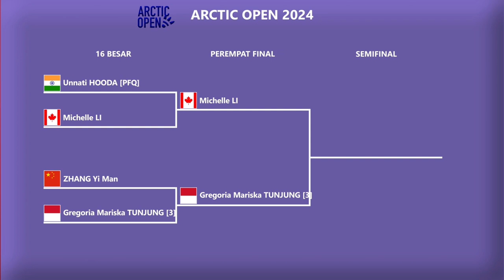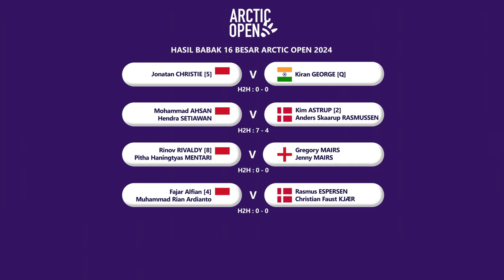HASIL BABAK 16 BESAR ARCTIC OPEN 2024. 𝗚𝗥𝗘𝗚𝗢𝗥𝗜𝗔 & 𝗥𝗘𝗛𝗔𝗡/𝗟𝗜𝗦𝗔 𝗞𝗘 𝗣𝗘𝗥𝗘𝗠𝗣𝗔𝗧 𝗙𝗜𝗡𝗔𝗟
𝗚𝗥𝗘𝗚𝗢𝗥𝗜𝗔 𝗠𝗔𝗥𝗜𝗦𝗞𝗔 𝗧𝗨𝗡𝗝𝗨𝗡𝗚 & 𝗥𝗘𝗛𝗔𝗡 𝗡𝗔𝗨𝗙𝗔𝗟 𝗞𝗨𝗦𝗛𝗔𝗥𝗝𝗔𝗡𝗧𝗢/𝗟𝗜𝗦𝗔 𝗔𝗬𝗨 𝗞𝗨𝗦𝗨𝗠𝗔𝗪𝗔𝗧𝗜 𝗞𝗘 𝗣𝗘𝗥𝗘𝗠𝗣𝗔𝗧 𝗙𝗜𝗡𝗔𝗟